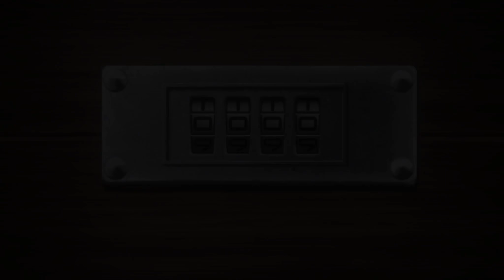Re:Turn - One Way Trip{2D Side/ puzzle adventure horror game} 9 commentary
Re:Turn - One Way Trip is a 2D side-scrolling puzzle-adventure horror game. Trapped in a ghostly train, Saki must search the past and present to find and save her friends. More importantly, Saki must use her wits if she is to survive against an unspeakable evil hellbent on avenging unrequited love.